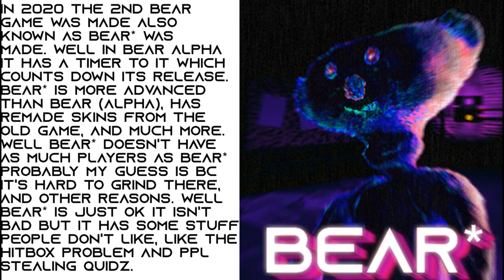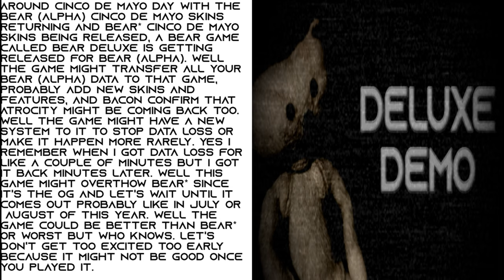Evolution of Roblox Bear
I don't think I got all of it but it's all the Bear games and other stuff Cheed made.